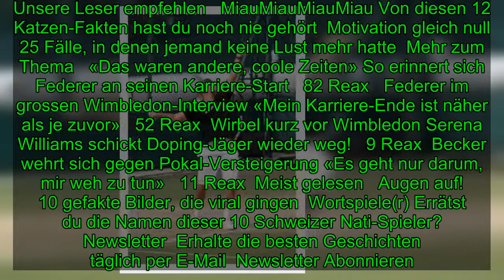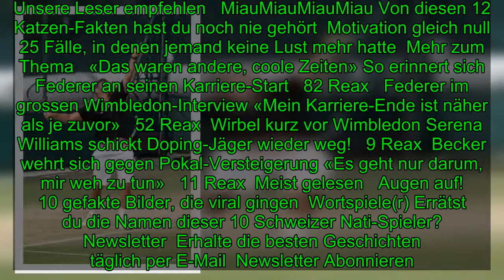Neuer Coach Vlado Platenik (42) will Belinda glücklich sehen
Neuer Bencic-Coach Vlado Platenik: «Jetzt ist Belinda wieder sehr fit und hat abgenommen»   Neuer Bencic-Coach Vlado Platenik«Jetzt ist Belinda wieder sehr fit und hat abgenommen»   Belinda Bencic wirkt happy, kampflustig, selbstständig, fit und schlank. Dank dem neuen Coach Vlado Platenik?   10.08
[Title], Sport